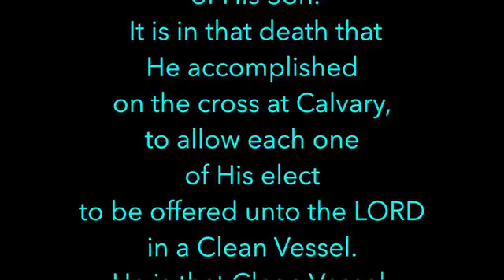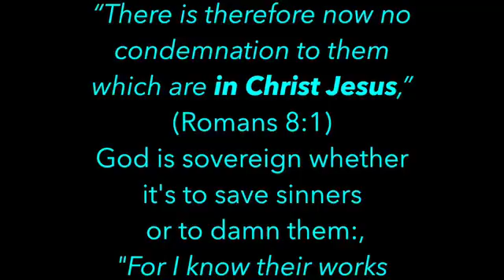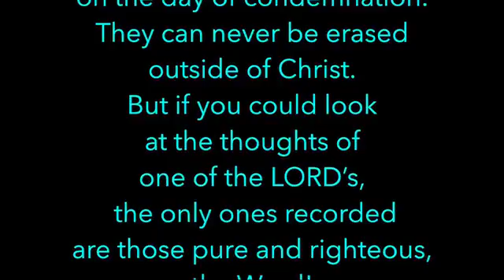Meditations on Christ - Romans 9:13 - Ken Wimer